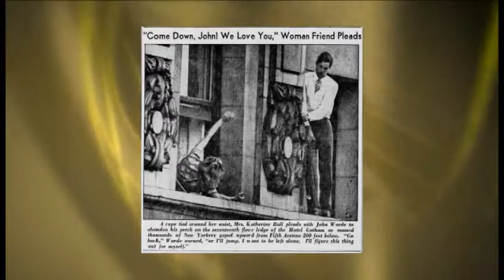Cleveland Classic Cinema - 14 Hours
Pretty good movie about a young man standing on the ledge of a high building and the beat cop who helps him. Great performances by Richard Basehart, Agnes Moorehead, and Paul Douglas.